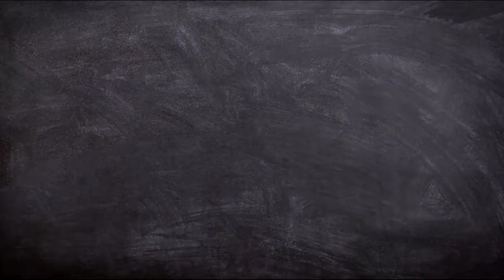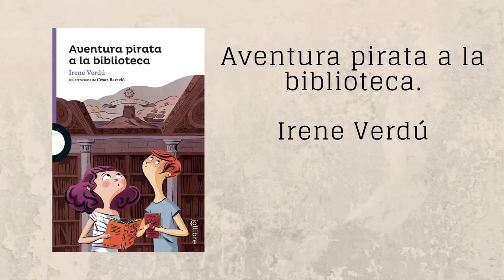Aventura pirata a la biblioteca (Irene Verdú)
A l’abordatge! En qualsevol racó de la biblioteca t’espera una aventura que pot anar més enllà de les pàgines d’un llibre.